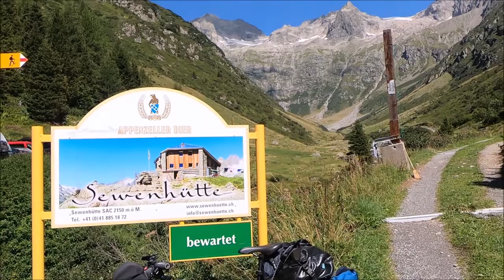Transalp Ost-West 2022 | #12: Sustenpass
Alpencross Radreise - Bikepacking: Mit dem Trekkingrad auf Alpen-Passstraßen durch Österreich, Slowenien, Oberitalien, Schweiz und Frankreich

Etappe 12: Von der Göscheneralp über den Sustenpass nach Innertkirchen / Aareschlucht (Zentralschweiz)

Abschalten, Schöpfung er-fahren, Freiheit fühlen - mit einem Mittelklasse-Tourenrad, Zelt und Schlafsack.